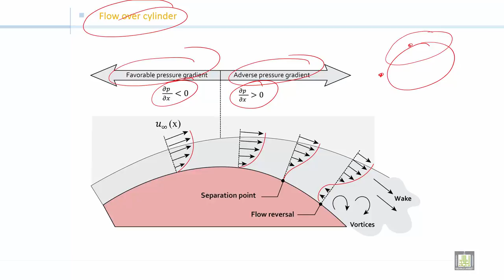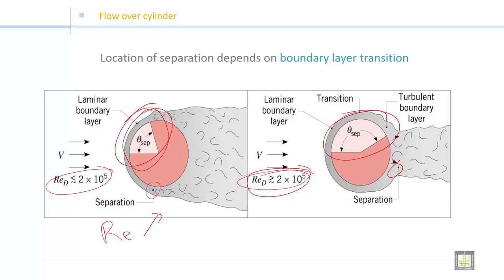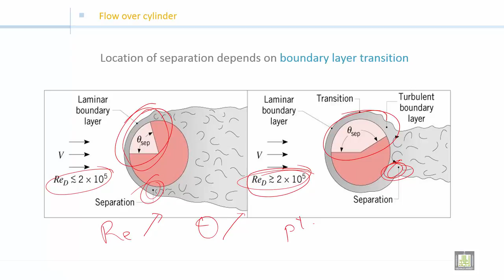Fluid Mechanics 2 | C4-L4 | Flow over cylinder (part 3)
الوحدة 4 : Drag and Lift
الدرس 4 : Flow over cylinder (part 3)
boundary layer transition
favorable pressure gradient
Adverse pressure gradient
laminar and turbulent boundary layer